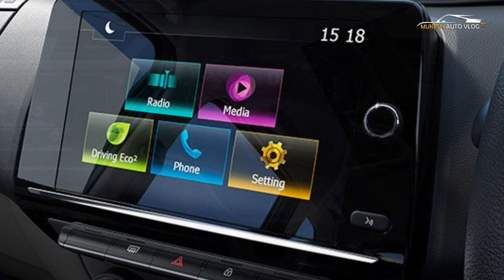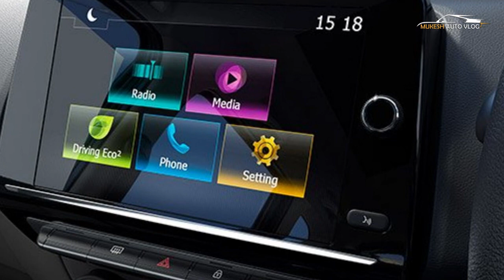Renault Triber Limited Edition Launched - First Look | Priced From 7.24 Lakh | All Spec, Features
OFFCIAL WEBSITE AND PRODUCT DETAILS AND BOOKING :

Renault has introduced the Triber Limited Edition at a starting price of Rs. 7.24 lakhs (ex-showroom, New Delhi), today in India to celebrate the 1 lakh sales milestone of the compact MPV in the market. Based on the RXT variant (regular variant priced between Rs. 6.96 lakhs (MT) and Rs. 7.48 lakhs (AMT)), the MPV’s new edition comes with a dual tone exterior colourway. The colours on offer are Cedar Brown and Moonlight Silver and both come with a black roof. Riding on 14-inch wheels, the new edition of the compact MPV features new fabric upholstery on the inside. It has a dual tone dashboard with Piano Black trim finisher, black door handles, air-con controls with chrome ring, and a digital instrument cluster. For the price, Triber Limited Edition comes with features such as an 8-inch touchscreen, reversing camera with guidelines, steering-mounted audio and phone controls, 6-way adjustable driver seat, electrically adjustable ORVMs, 4 airbags and more. Powered by a 1.0-litre, 3-cylinder petrol engine making 72 PS and 96 Nm of torque, the Triber Limited Edition will be offered with both 5-speed manual and AMT options.